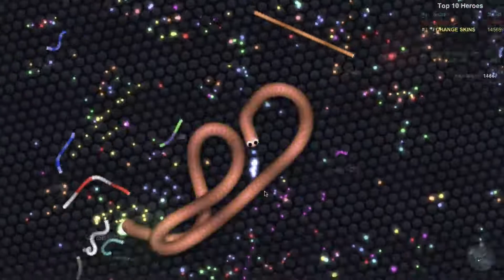SLITHER.IO 39K HIGH SCORE!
This score is my highest record, and the map was mostly bots, thats why I got very big.

●▬▬▬▬▬▬▬๑۩۩๑▬▬▬▬▬▬▬▬●
●▬▬▬▬▬▬▬๑۩۩๑▬▬▬▬▬▬▬▬●
1. Different Heaven - OMG
2. TheFatRat - Windfall
3. Alan Walker - Spectre

Ⓒ Train & Car Crash Compilation 2016